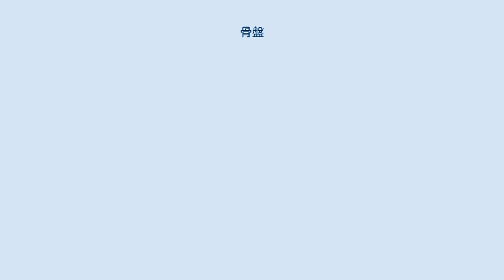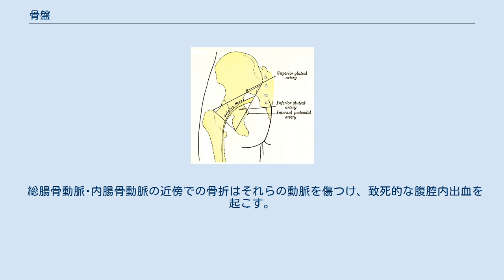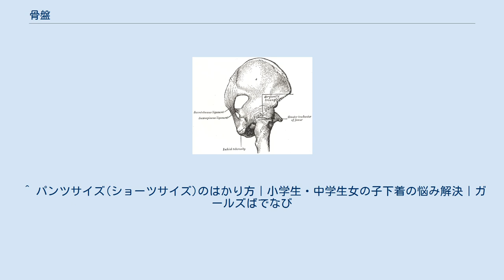骨盤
骨盤（こつばん、英語: pelvis）は、大腿骨と脊柱の間で体を支える、強固に一体化した一群の骨の解剖学的名称である。
 骨盤 1. 仙骨 2. 腸骨 3. 坐骨 4. 恥骨 5. 恥骨結合 6. 寛骨臼 7. 閉鎖孔 8. 尾骨 赤線は骨盤縁(分界線) 骨盤は、左右1対の寛骨、仙骨、尾骨で構成される。
これらの骨はいずれも成長とともに癒合するため個数が変わる。
 男性の骨盤 骨盤で囲まれる空間（骨盤腔）には膀胱・子宮・直腸などがあり、それらを固定する後腹膜が腹腔の下端をカップ状に密閉していてダグラス窩と呼ばれる。
腹腔内出血や腹水貯留時などには著明に液体貯留を来す部位であり、超音波エコー検査や穿刺の対象となる。
 骨盤は法医学において、頭蓋骨と並んで最も男女差の著明な骨であるため、骨盤が残っていれば性別の鑑定が簡便である。
 腸骨・坐骨の骨髄は、頭蓋骨のそれとともに、成人においても造血を行う。
骨髄移植の際はこれらの骨から骨髄液を採取する。
 総腸骨動脈･内腸骨動脈の近傍での骨折はそれらの動脈を傷つけ、致死的な腹腔内出血を起こす。
交通事故や転落事故においては、頸椎損傷・胸部外傷に次いで重篤な事態であり、それらに次ぐ優先度で骨盤の動揺・圧痛の有無を確認し、骨盤固定処置を行わなければならない。
 女性では恥骨結合が、初潮の1年以上前までは前傾して女児型だが、初潮を挟む前後1年から出産時に胎児を通すため直立傾向（女性成人型）へ転換し始め、初経の1年後以降には直立傾向（女性成人型）となる。
若年出産またはそれを経験した経産婦では安産になりやすいのはそのためである。
また半関節の仙腸関節について、カイロプラクティックでは可動であり可動性亢進関節になることがあるとしている。
 ^ パンツサイズ(ショーツサイズ)のはかり方｜小学生・中学生女の子下着の悩み解決｜ガールズばでなび